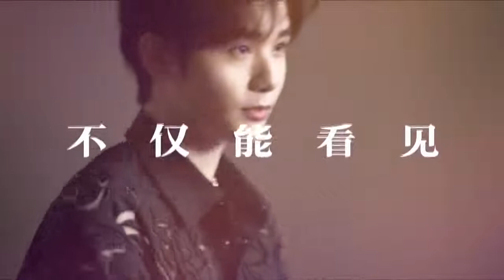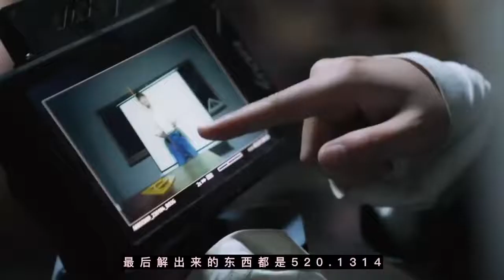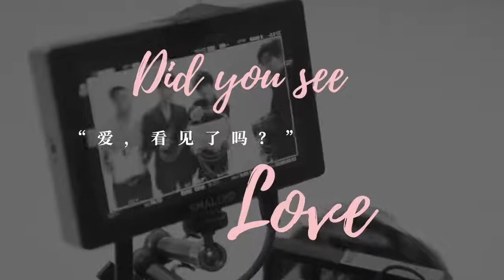【 INTO1 ✖️ VALENTINO 华伦天奴 】 情人节幕后彩蛋 Valentine's Special Behind the Scenes BTS